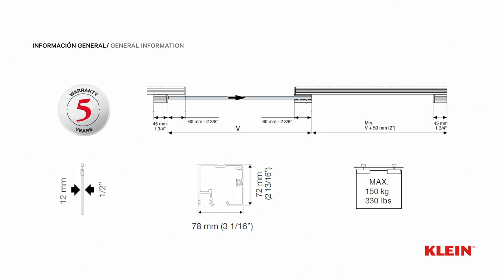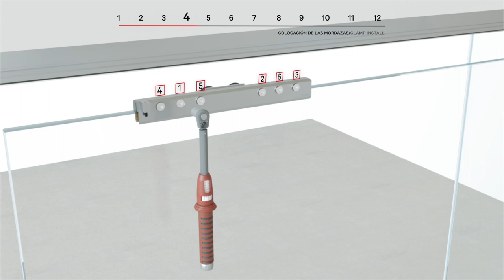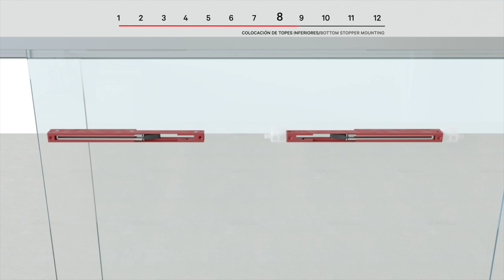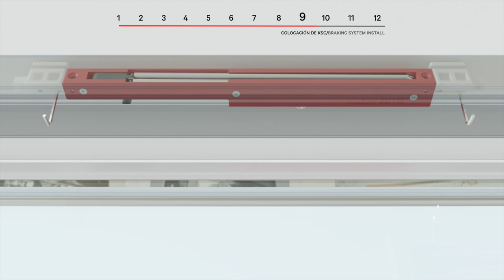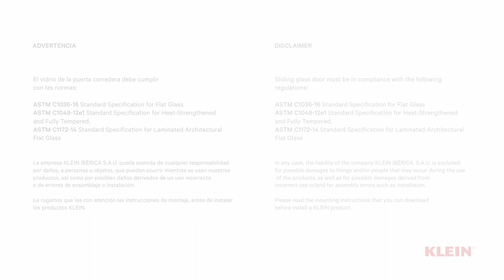Rollglass+ 150 KSC Sliding Glass Panels Installation (Mounting Instructions)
Rollglass fixed and sliding frameless glass panels increase light sharing into rooms and create a modern and clean design. This video shows 3D renderings of the complete installation.

Rollglass sliding glass door systems feature a special track for recessed applications and two stop systems included for Rollglass+ 100/150. Two new top options include: KBS+ KLEIN BRAKE SYSTEM AND KSC, THE KLEIN SOFT CLOSING.

Klein USA, Inc.